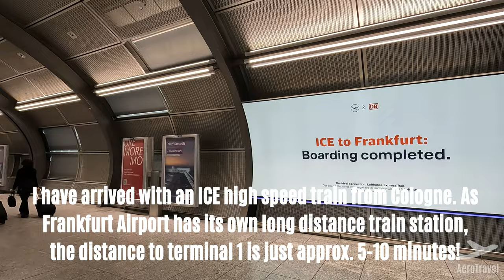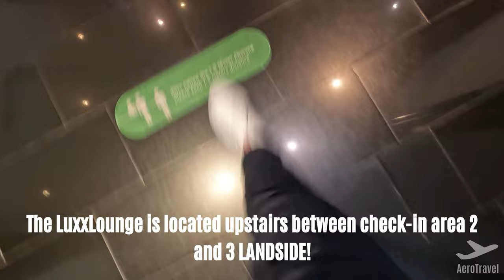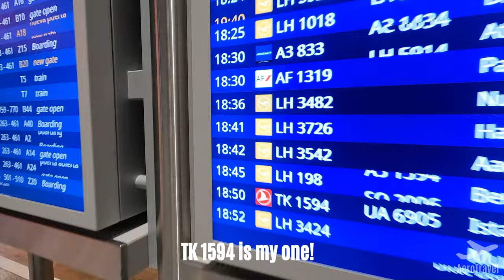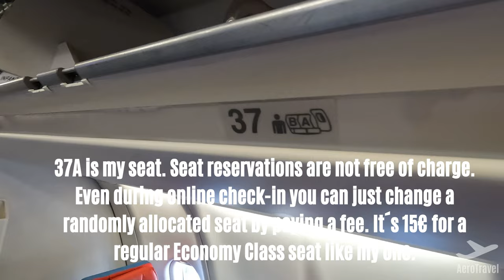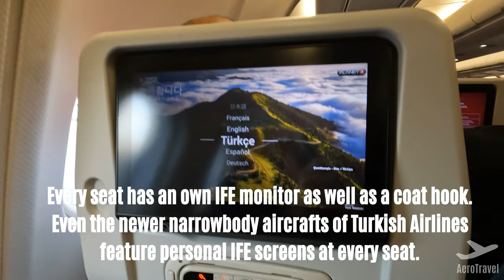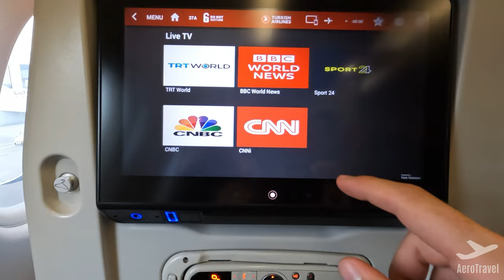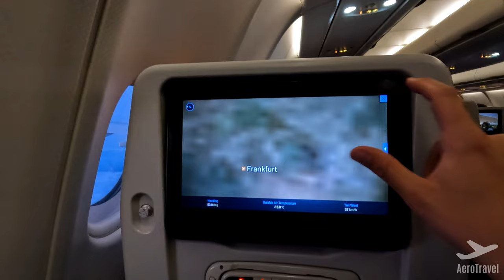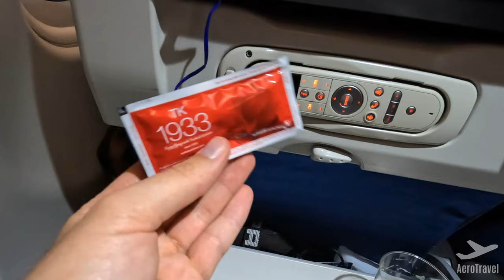TURKISH AIRLINES ECONOMY CLASS | FRANKFURT - ISTANBUL | AIRBUS A330 | AMAZING SHORT-HAUL TRIPREPORT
✈️ Aircraft: Airbus A330-300
✈️ Registration: TC-JOK
✈️ Airline: Turkish Airlines (TK)
🛫 From: Frankfurt, Germany (FRA)
🛬 To: Istanbul, Turkey (IST)
✈️ Flight-number: TK 1594
💺 Seat: 37A
💵 Price of the flight: ca. 88,00€ incl. 30kg luggage

► My equipment ◀︎